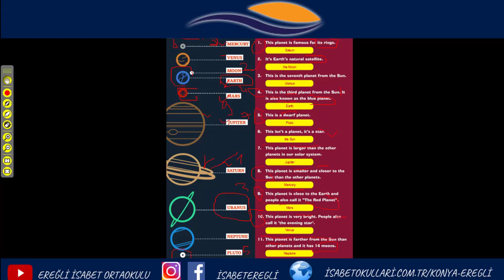UNIT 10 PLANETS